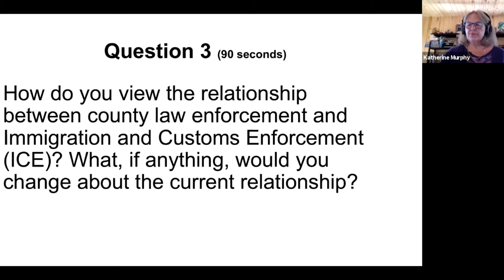Pt 4 Question #3 KC Sheriff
Question 3 for Clay Myers and Bart Olson, candidates for Kittitas County Sheriff.